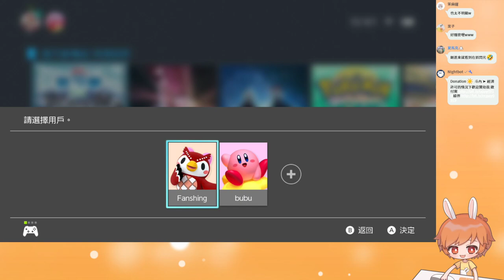【繁星】寶可夢 阿爾宙斯 早上 2022 2 16